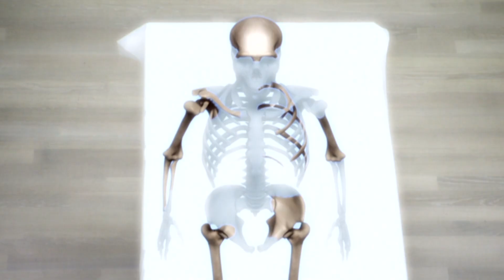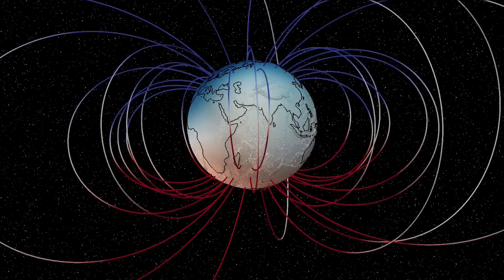Why Neanderthals Are Evolution's Biggest Losers?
Today we are going to talk about Neanderthals - ancient humans who disappeared about 30 thousand years ago. Why did this hominid, strong and extremely developed for its time, not only physically, but also intellectually, become extinct? Did Neanderthals manage to leave a genetic legacy for modern humans? And in general - are they direct ancestors of Homo sapiens? Why Neanderthals Are Evolution's Biggest Losers